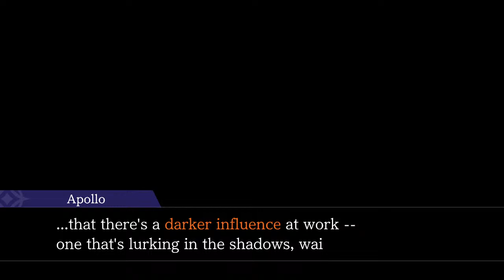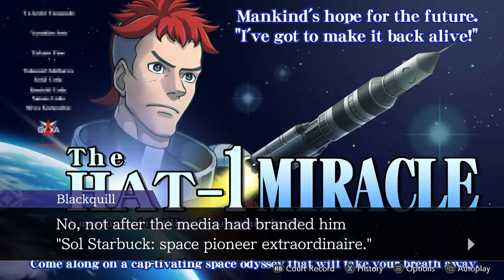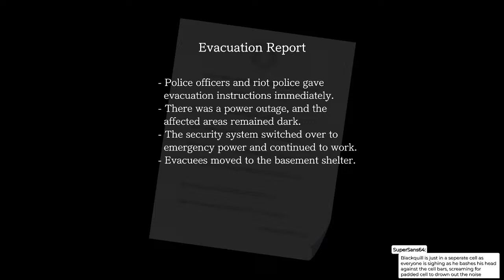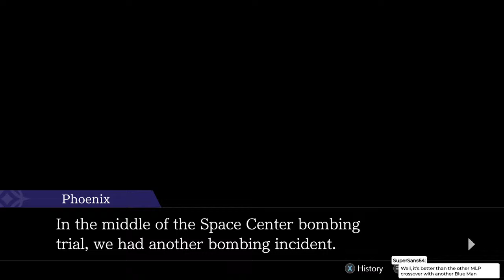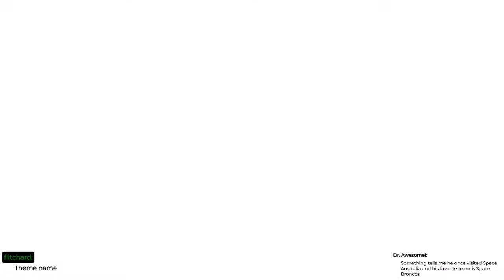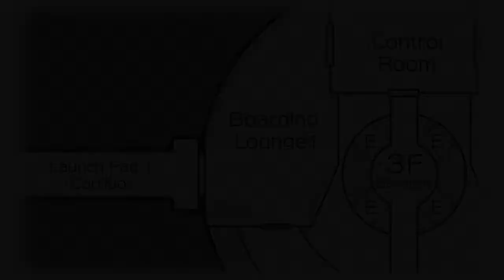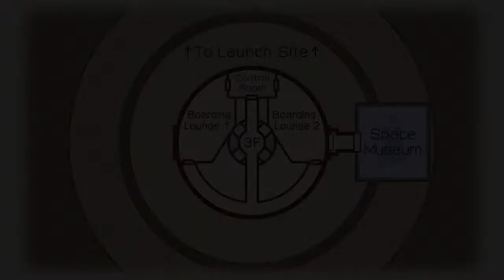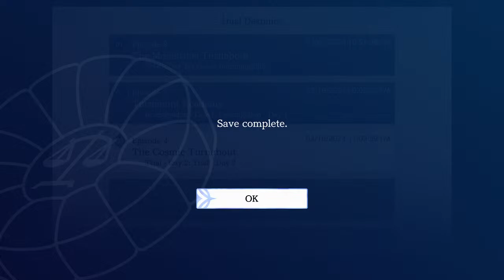Zeke and GCD Plays- Ace Attorney: Dual Destinies ~ Part 12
Did you know I also stream parallel on Twitch?